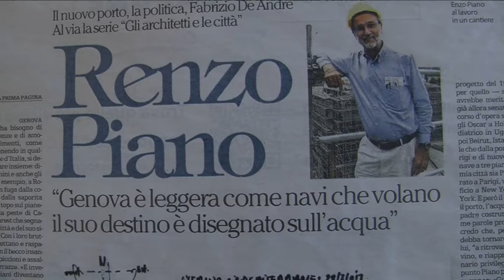L'architetto Renzo Piano festeggia 80 anni: ritratto di un grande italiano